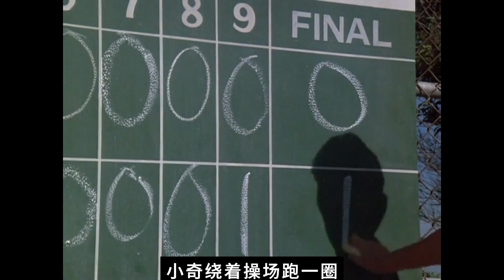小男孩找到一个法器 可以和别人身体互换